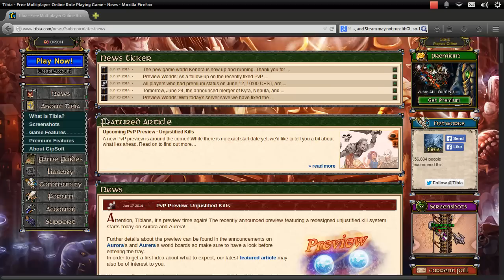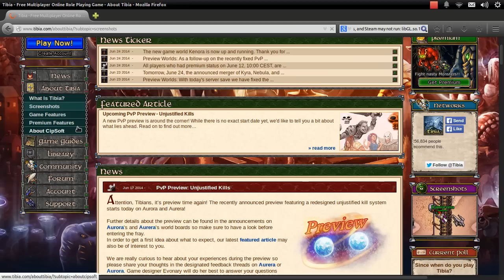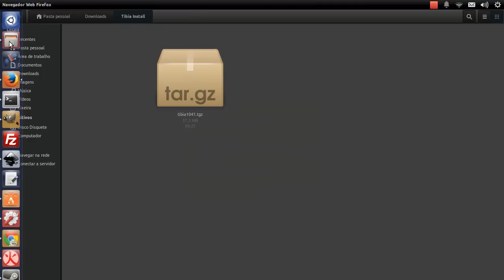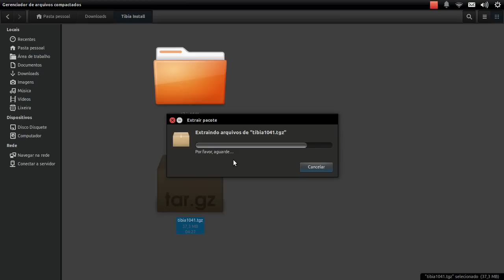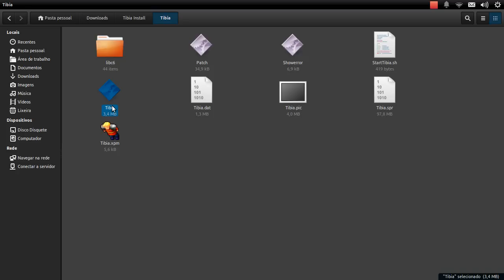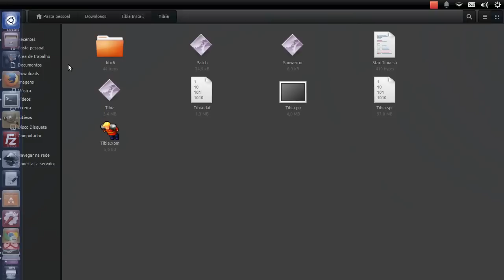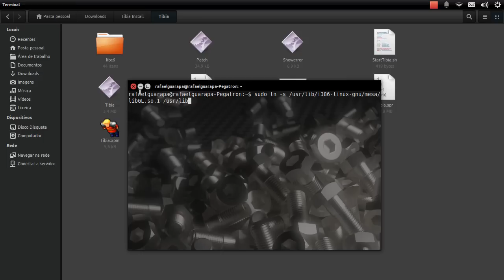Jogos no Linux - Como instalar MMORPG Tibia Idade Média no Ubuntu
Aprenda a como baixar e instalar Tibia no Linux Ubuntu